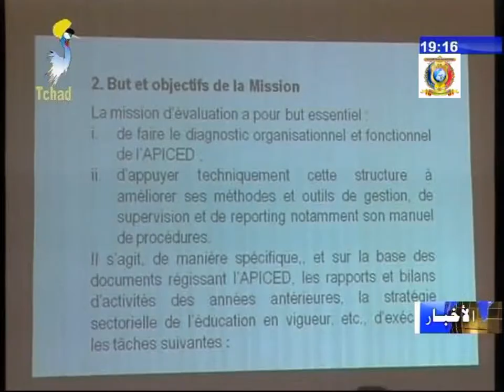ورشة تفاكرية من اجل إعادة هيكلة مناهج التعليم الأساسي